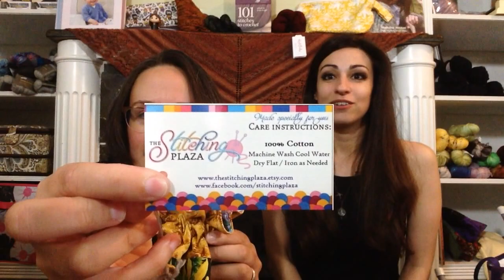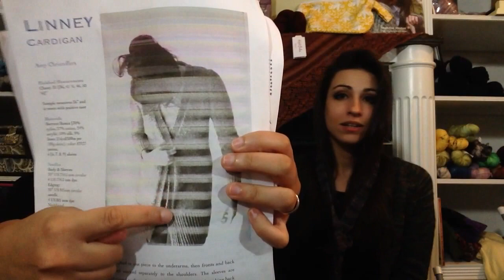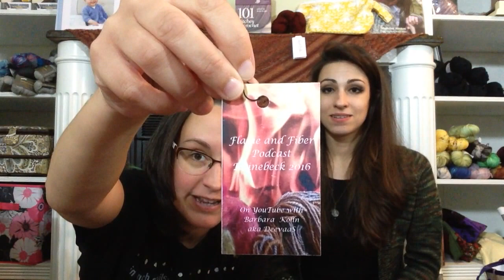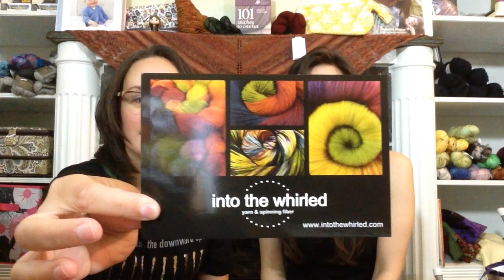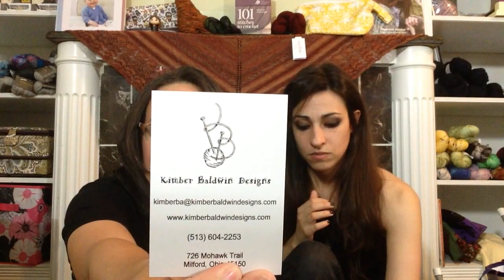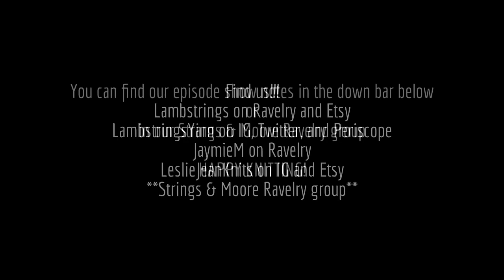Strings & Moore: Episode 19- Such (post) Rhinebeck, much haul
Welcome everyone and thanks for joining us! This is a podcast about knitting, spinning, dyeing, and chatting! Strings & Moore is hosted by Jaymie Moore and Shanna of Lambstrings Yarn.
Shanna- Lambstrings on Ravelry and LambstringsYarn on IG/ Twitter/ Periscope
Jaymie- JaymieM on Ravelry and LeslieJeanKnits on IG.
*Join our Ravelry group to participate in giveaways and chat with us!!!

Episode 19 Show Notes:

Yarn:
Lambstrings Ewetopia Dk- Lambstrings.etsy.com
Knit Picks Shadow Lace/ Gloss Fingering- KnitPicks.com
Malabrigo Rios- Malabrigo.com
Rowan Pure Wool- Rowan.com
Berroco Vintage- Berroco.com

Patterns:
Exploration Station- Stephen West
Greystone- Sarah Cooke
Linney- Amy Christoffers
Stonewall- Alicia Plummer
Ready for Fall- Isabell Kreamer
Rachel- Josee Paquin
Lost Boys- Jaymie Moore (coming soon)

New Products we LOVE!
Galesart.com
PrimroseYarnCo.com
LegacyFiberArts.etsy.com
IntotheWhirled.com
Lanart.net
SucreSucreMiniatures.com
PitterPatterPolymer.etsy.com
TuftWoolens.com

Podcast Love!
Wooly Wonderland
Fiber and Flame
Legacy Knitz
Periscoping Sisters